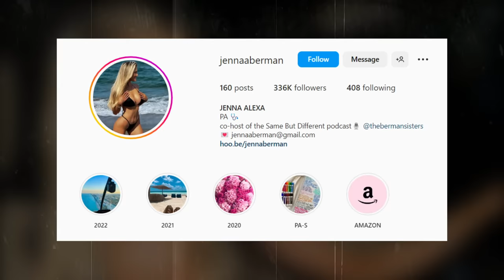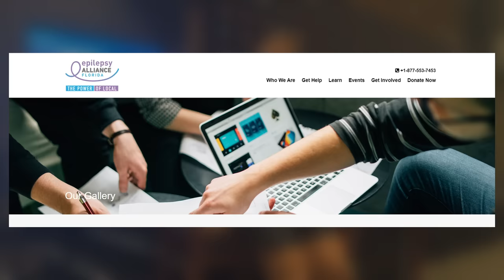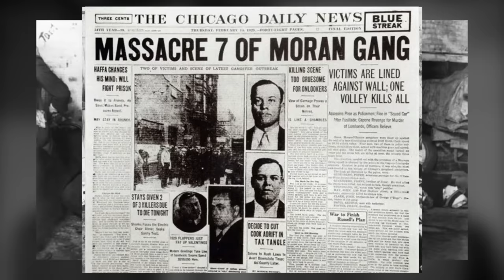Nick Bosa BACHELOR Lifestyle is just...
Nick Bosa and his lifestyle and net worth is growing quick. Bosa is a beast of a defensive end and is a sack machine for the San Francisco 49ers. He is a sack leader in the NFL and an All-pro stud. That comes with big money. He is on his rookie deal now but is looking to get a huge extension. How much is that expected to be? He was dating a beautiful woman, but are they still together? Nick Bosa is also making lots of money with endorsements. Which brands? What about his house and cars? Are they flashy or not? Do you know about his family? Did you know he is part of the mob? Kind of. Let's dive in.

Inspired by
Tom Brady CHAMPION Lifestyle is More than you Think...

Inspired by
Josh Allen's BILLS Lifestyle is on another level..

Inspired by
Joe Burrow BENGALS Lifestyle is just...

Inspired by
Davante Adams RAIDERS Lifestyle is just Different...

Inspired by
Tua Tagovailoa EXOTIC Lifestyle is just Different...

Inspired by
 Nick Bosa BEAST Lifestyle Is Just...

Inspired by
 1-on-1: Nick Bosa FaceTimes George Kittle and Plays Truth or Dare | 49ers